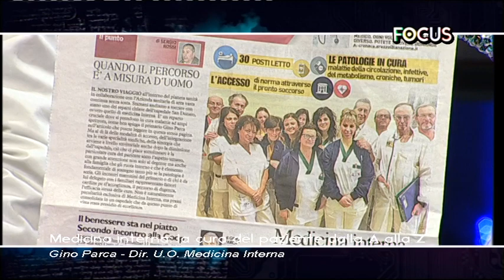Medicina interna la cura del paziente dalla A alla Z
In studio con Susanna Cutini ospite il Dir. U.O. Medicina Interna  Dott.  Gino Parca.